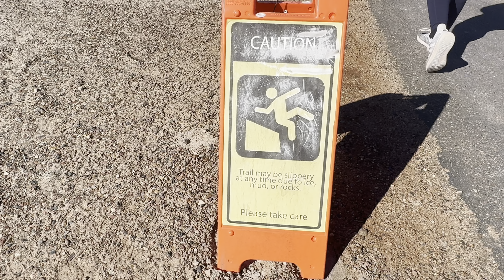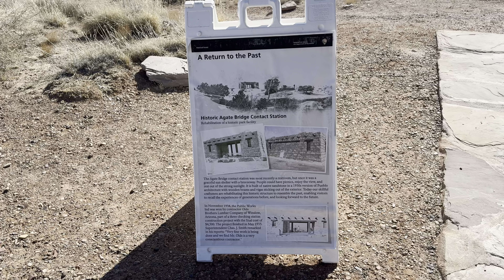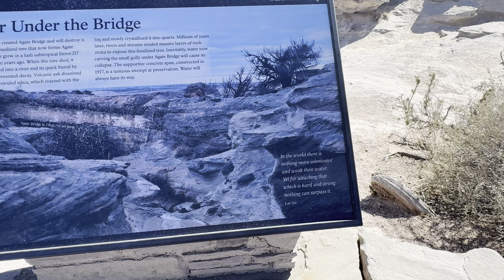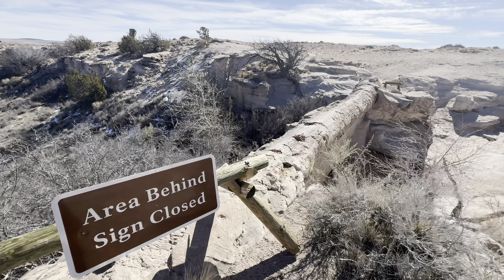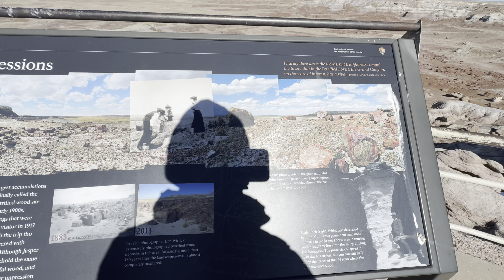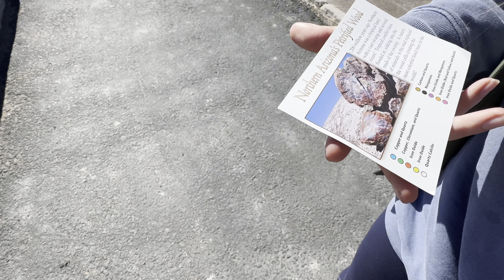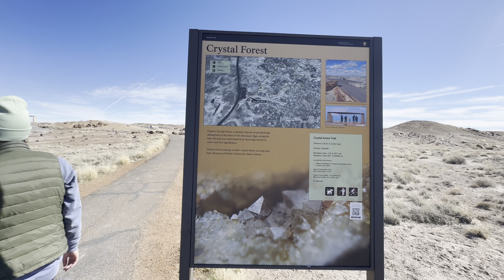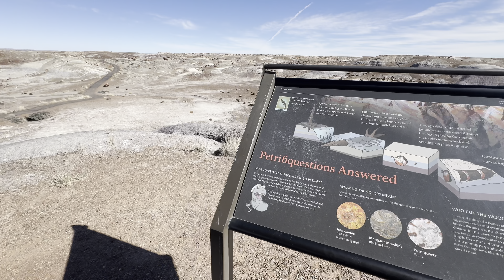Petrified Forest National Park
In this video we do a small tour of some places in the Petrified Forest National Park.